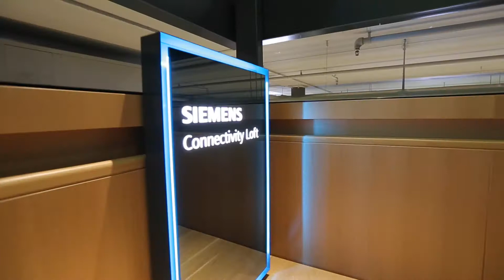B/S/H - The Exciting Art Of Living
Corporate event of B/S/H recap